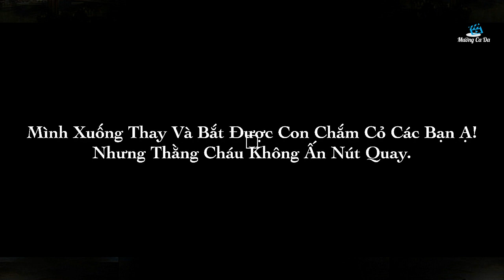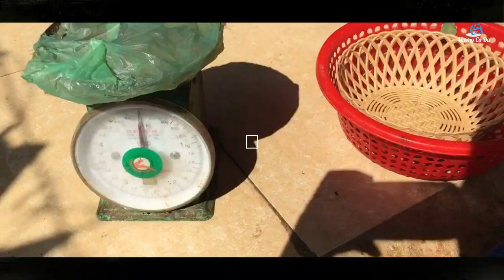Câu Cá Không Thành Và Cái Kết Không Ngờ Tới !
Vlog câu cá không thành
HÃY GIÚP MÌNH ĐẠT 1.000 LƯỢT ĐĂNG KÝ XIN CẢM ƠN.
Mọi đóng góp vui lòng gửi lại tin nhắn vào Email giúp kênh phát triển!
- Ủng hộ và tài trợ cho kênh bằng cách truy cập
© Bản quyền thuộc về Mường Ca Da
© Copyright by Mường Ca Da ☞ Do not Reup